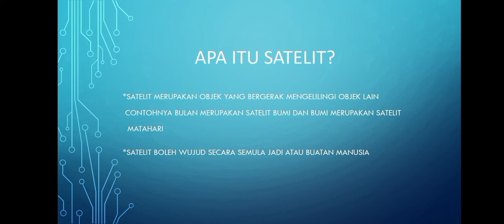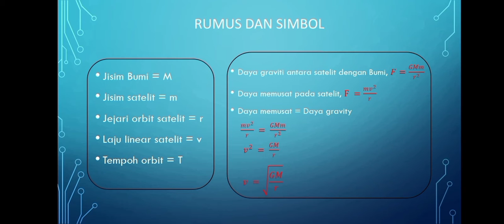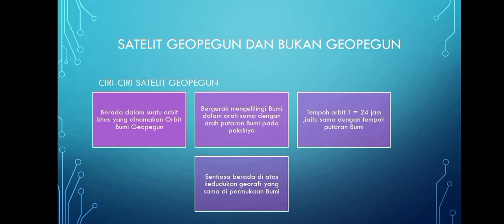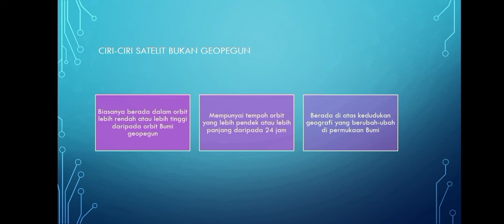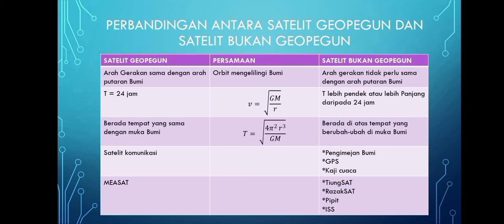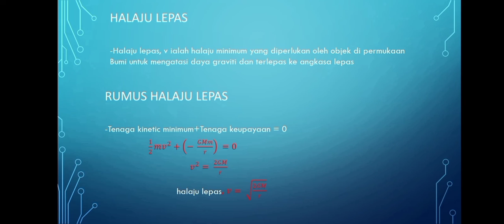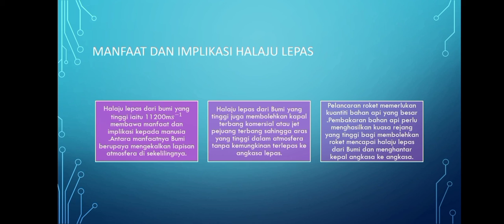3.3 SATELIT BUATAN MANUSIA - HALIMATUL 'AISYAH AMNI 4B 21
FIZIK TINGKATAN 4 KSSM
3.3 SATELIT BUATAN MANUSIA
SMK PPP TUN RAZAK
JERANTUT PAHANG